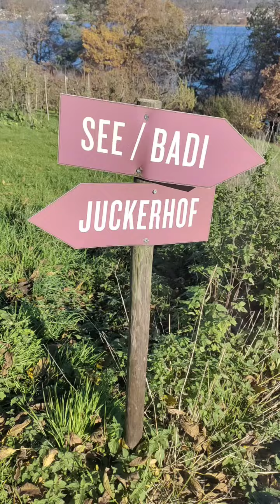Швейцария. Бизнес и территория Юкерхоф. Интересно знать. 24.11.22